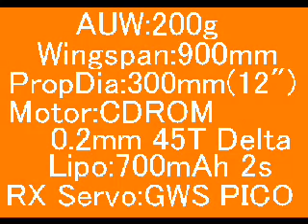RC Plane (Large Prop)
プロペラの大きいＲＣ機。